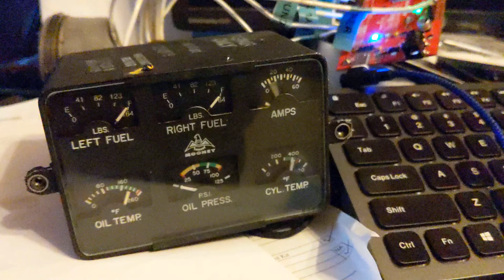Mooney engine gauge cluster project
pulled out and replaced with a digital unit, figured I'd throw an Arduino at this and make into a shelf piece.

needs work, but proof of concept is sound.